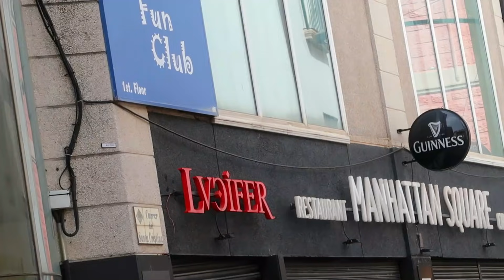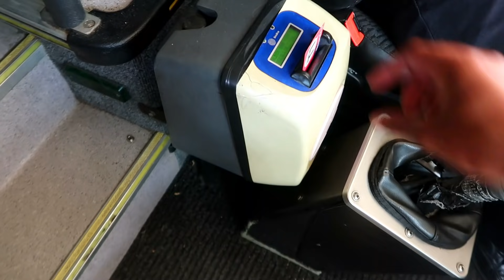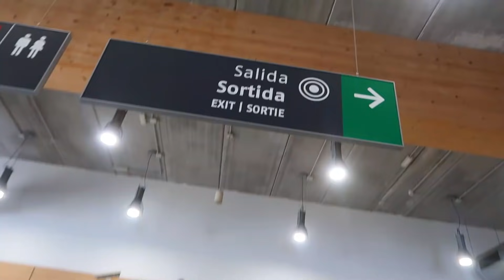تلاقيت أشهر حراق في إسبانيا 🇪🇸